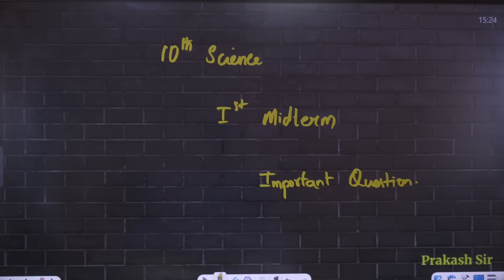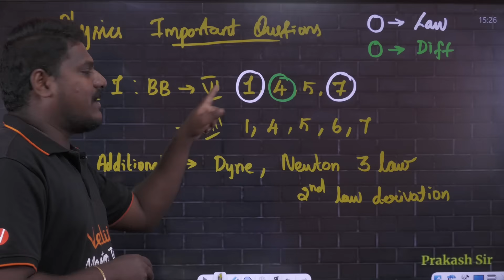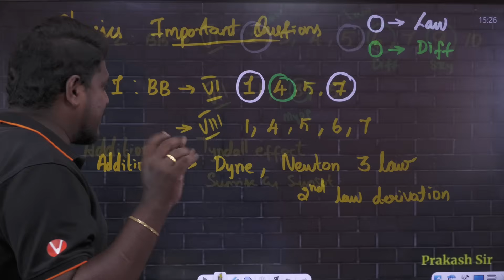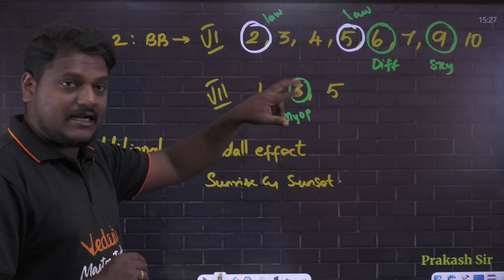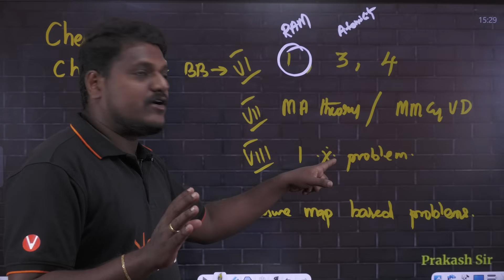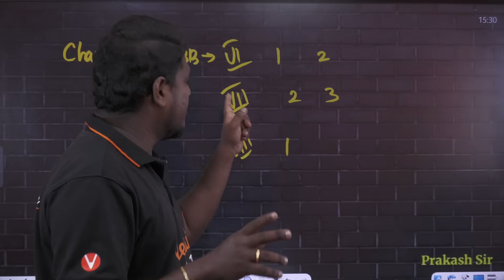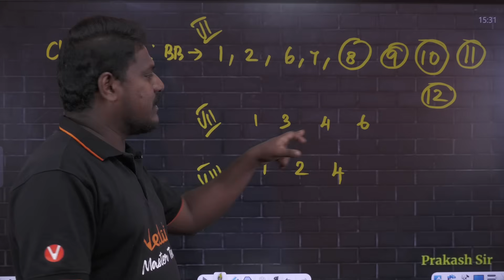10th Science | 1st Midterm Important Question Paper 2025 | இது மட்டும் படிச்சா போதும்🤩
10th Science | 1st Midterm Important Question Paper 2025 | இது மட்டும் படிச்சா போதும்🤩